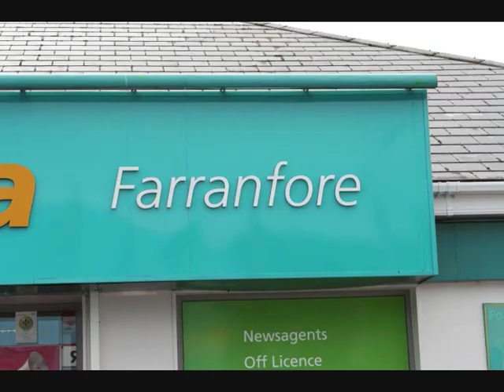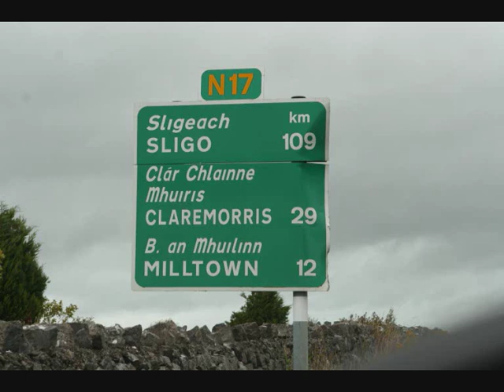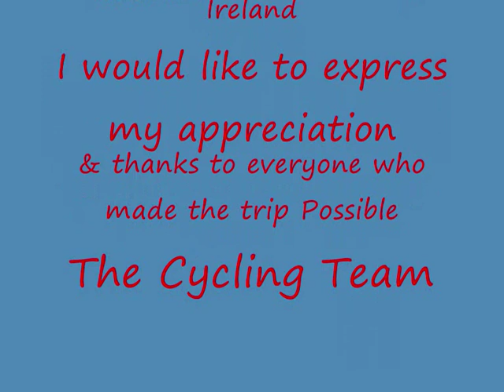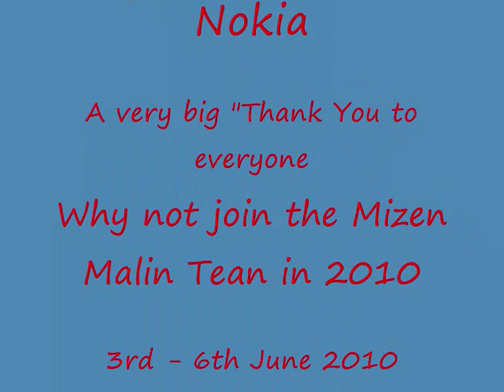Mizen to Malin 4 Day Cycle Challenge 2009